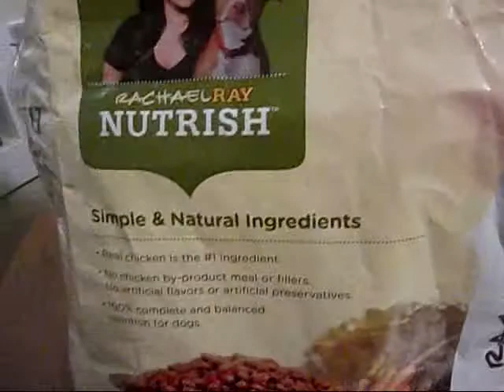12 Days of Vlogmas Day 2: Super Short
Sorry, i (shawn) got home late and had wasnt able to vlog. So this one was a fail (time wise). More to come tomorrow!